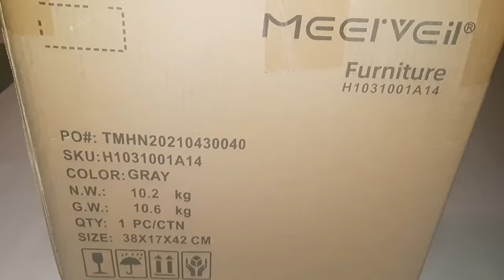Armoire / penderie // Cubes de rangement modulables de chez Cdiscount à moins de 40 € // Montage 🗄😊😉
Je voulais vous partager le montage de cubes de rangement achetés sur Cdiscount 😃
Vous avez plusieurs modèles et vous pouvez le moduler comme vous voulez. Je l'ai acheté en promo à 38 € en décembre, elle est actuellement à 43 € 😉
La structure est assez solide, convient pour des rangements mais pas pour la penderie, car les cintres ne rentrent pas pour les adultes 😁
Idéal pour faire des rangements pour une chambre d'enfant ou ado ou dans une chambre bébé où les cintres seraient plus adaptés 👍